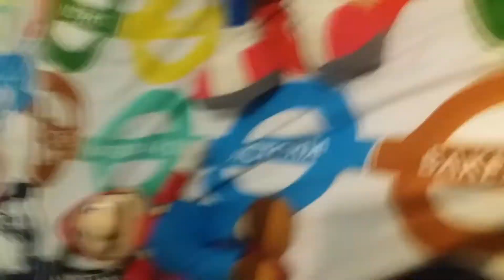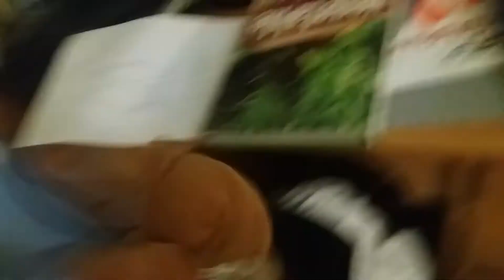The Plush Show Episode 22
Captain Underpants